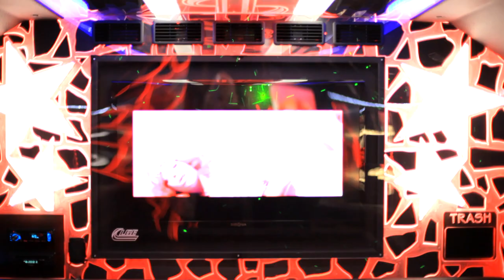Camelot Limos NYC is Long Island and New York's Limo Service!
Limousines for your Wedding Event on Long Island in New York